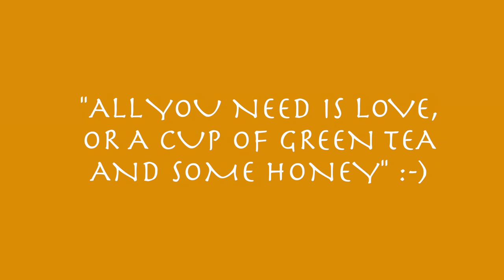HEALTH CHECK: GET BODY RIGHT #2 I ESSENCEOFSHAY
Hey Guys! WATCH ON HD!!! I share how I am on a journey to get my body right and health in tip top shape, no diet pills and quick teas! This is so amazing to me, if you put your mind to it,
you can do it too!! I believe in you! For the best quality, please watch in HD 720p.

Hey Tigerlilee's!  This has really been a motivation to me being able to share my journey with you all and hopefully your in it with me!